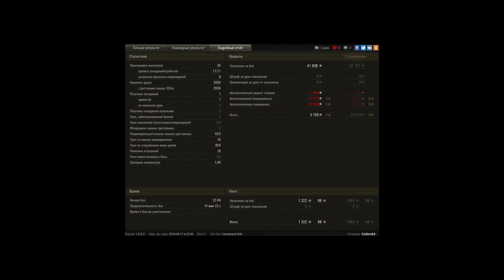не имба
долбил красных весь бой